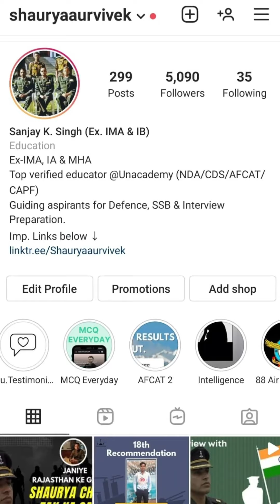How to clear UPSC CDS Exam in 1st Attempt I UPSC CDS I Sanjay Kumar (Ex-IMA, IA & IB) I SAV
Learn LIVE with India’s best educators on Unacademy Plus.

In this Video, Sanjay Kumar (Ex-IMA, Indian Army & IB) has focused on How to clear UPSC CDS exam in 1st Attempt. The video will benefit all the defense forces aspirants (NDA/CDS/INET/AFCAT and other entries like NCC, TGC, ACC etc.)

Follow me on / For your queries (Regarding UPSC CDS and AFCAT, SSB and
CAPF AC Preparation):

Shaurya and Vivek does not own the rights to the external video
with the intent of educating and inspiring others.